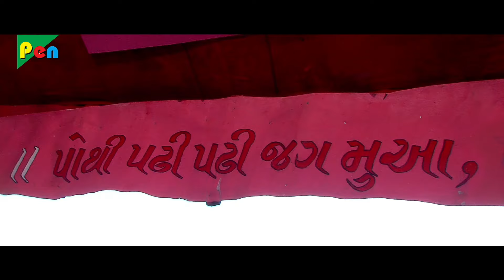Vikram Radha Reveal Their Love | Premi Zukya Nathi Ne Zukse Nahi | Super Hit Gujarati Movie